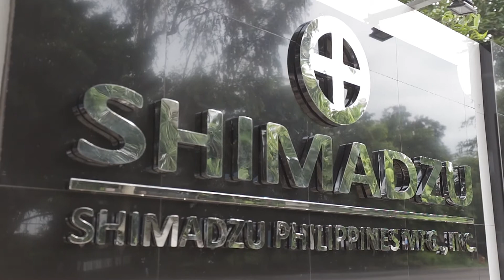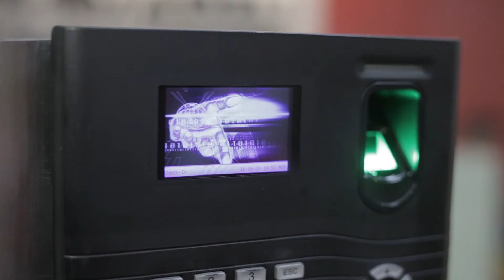Shimadzu Philippines Corporation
Shimadzu Philippines Corp. (SPC) is a subsidiary of Shimadzu Corporation, a prestigious Japanese multi-national organization known worldwide for its expertise and excellence in the design and manufacture of analytical, scientific, physical testing and medical equipment.

To support the sales of its state-of-the-art instruments, SPC has committed to provide prompt, reliable and efficient customer care in terms of main unit and parts delivery; equipment maintenance, servicing and upgrading; and operation/application training for users.

In pursuit of such commitment, SPC maintains a substantial volume of spare parts and consumable items to meet the after-sales requirements of its clients. With its fleet of experienced and highly trained engineers, SPC guarantees speedy service response.

SPC also established a Customer Support Center (CSC), equipped with the latest Shimadzu spectroscopy, chromatography and mass-spectrometry instruments. Manned by its team of highly trained licensed chemists, CSC supports the growing training and analytical application demands of customers.

With Shimadzu, 100% CUSTOMER SATISFACTION is a corporate commitment.